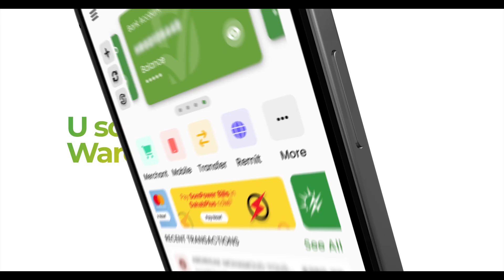Isbitaalka Dr. Hawa Abdi General Hospital & Teaching Center Oo Ka Socoto qaban qaabadii ugu danbeeys